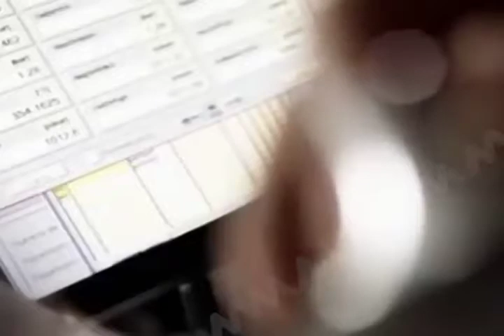Exhortan a las autoridades atender los problemas con los trabajos formales e informales